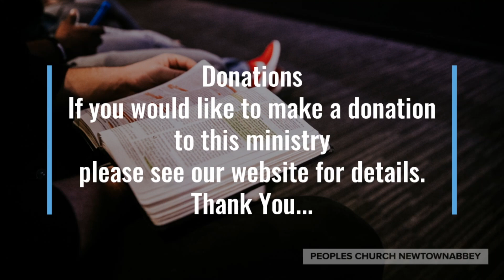'The Father's Plea' Sunday Evening 19th June 2022